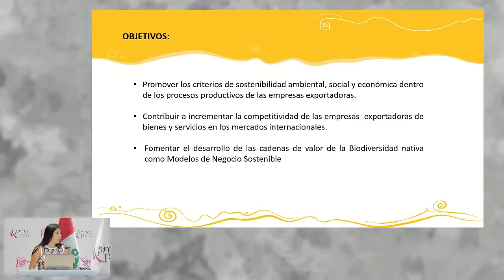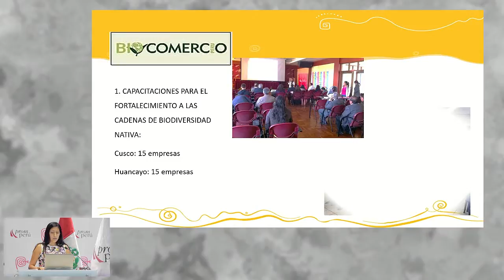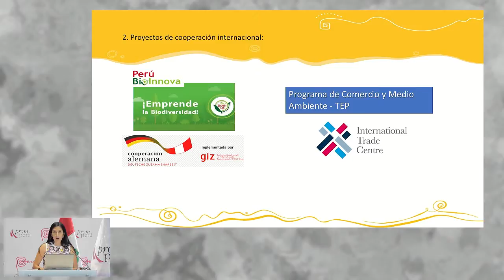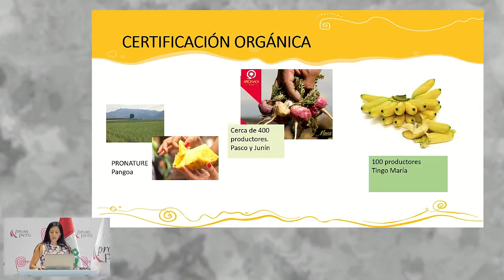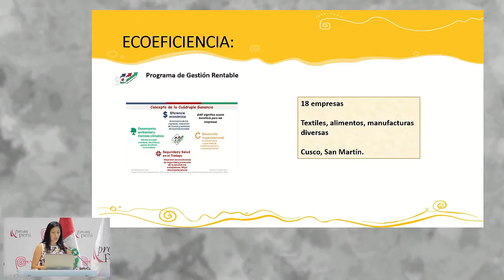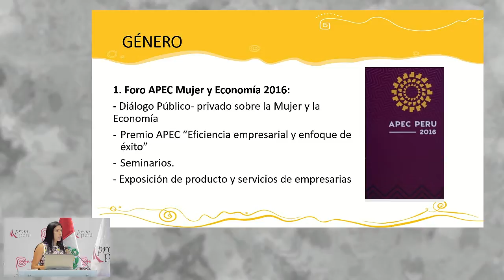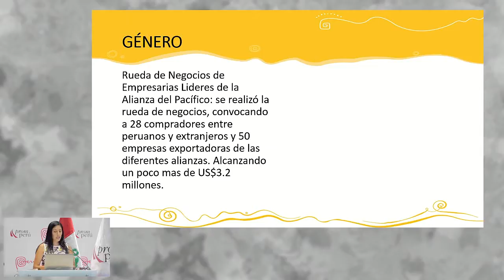Departamento de Comercio Sostenible. MALDONADO, Caridad [07 de diciembre de 2016]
Conferencia del Seminario Miércoles del Exportador PromPerú:
"Departamento de Comercio Sostenible"

MALDONADO, Claridad
PROMPERÚ

PromPerú